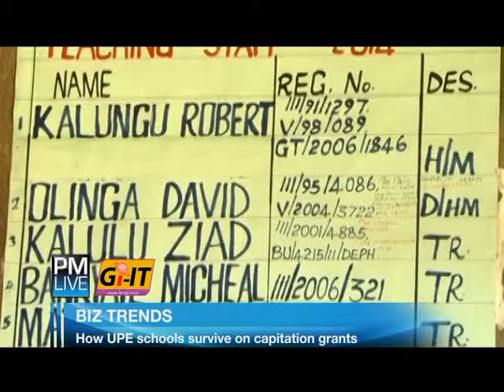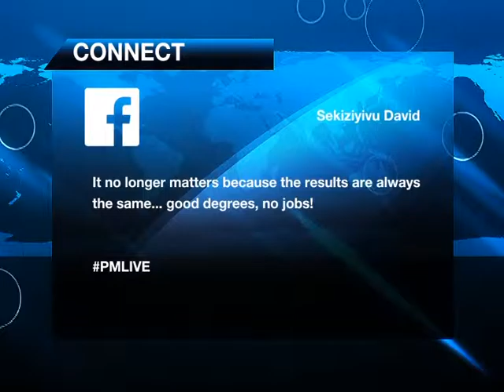PM Live: MAK Graduation Schedule [2/2]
On January 19th over 14,000 finalists walked down the academic aisle & Raziah Athman & the PM Live team were on hand with pre graduation coverage.